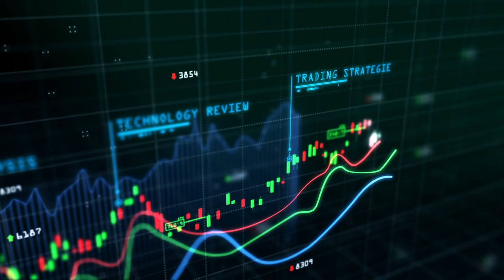🚀 BITCOIN 🚩🚩🚩 DOMINANCIA 🏆 VALOR 🤢 PRECIO 💪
EXCHANGES

Puede perdir que te compre un poco de bitcoin papá o que nos vayamos to the moon. No importa si vienes de trading latino o de cualquier otro sitio, aquí eres bienvenid@.